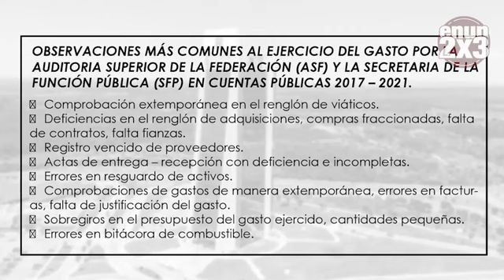LaEntrevista con la Dra. Norma Angélica Pedraza, contralora gubernamental de Tamaulipas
⭕️ Más de 1000 procedimientos o actas administrativas se han levantado contra ex funcionarios cabecistas

⭕ Inhabilitación de tres funcionarios

⭕️ Cuatro expedientes judiciales, uno de ellos contra el ex titular de Educación en Tamaulipas

⭕️ De esto y más nos cuenta la Dra. Norma Angélica Pedraza, contralora gubernamental del estado de Tamaulipas en LaEntrevista